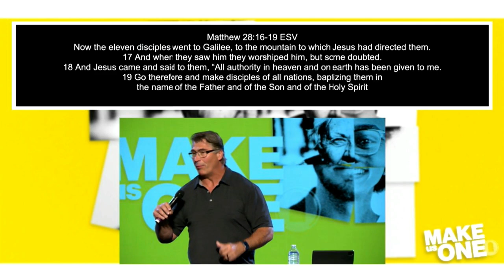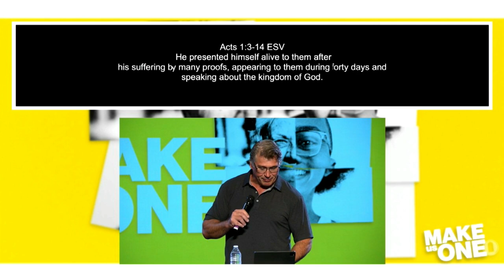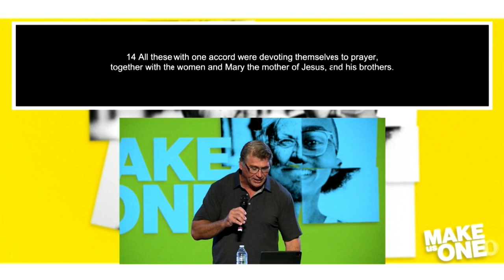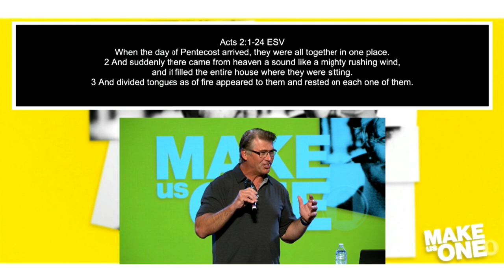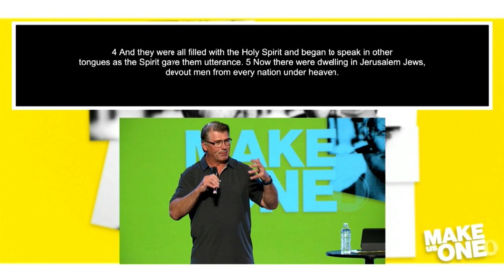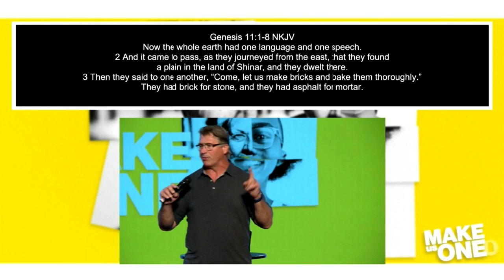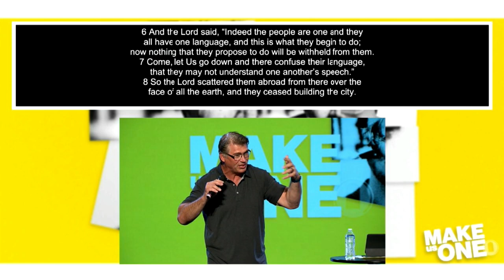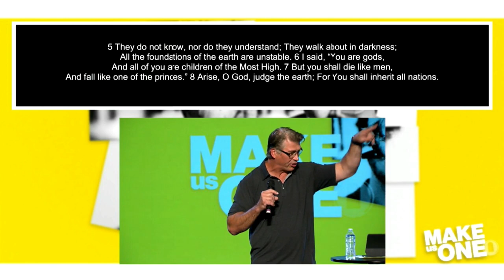Bryan Schwartz | The Birth of the Supernatural Church | OpenDoor Church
Watch as Bryan Schwartz teaches about The Birth of the Supernatural Church and being unified in this day and age.